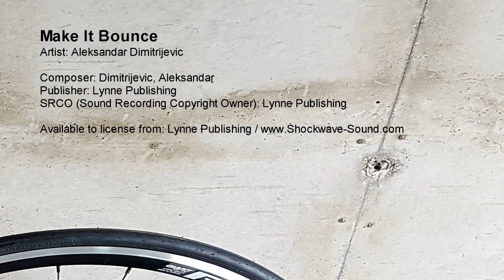Make It Bounce - Aleksandar Dimitrijevic (Lynne Publishing)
Artist: Aleksandar Dimitrijevic